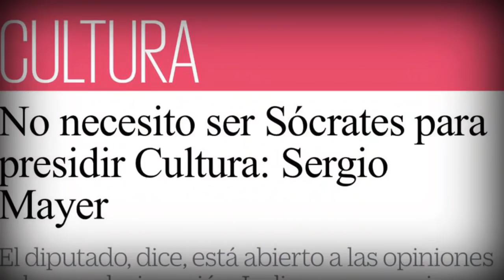Entender a México desde lo absurdo. México Surrealista.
México surrealista. "No intentes entender a México desde la razón, tendrás más suerte desde lo absurdo."